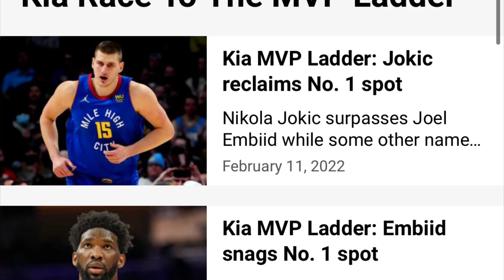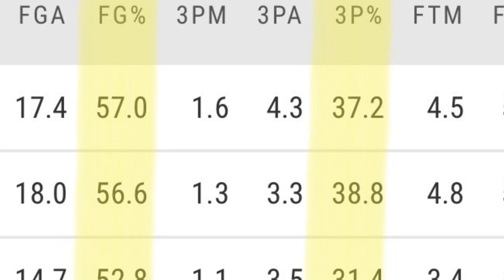Nikola Jokic Is a Basketball MASTERMIND In The NBA!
Nikola Jokic is a high level player in the NBA and is amongst the Top 3 In NBA MVP voting! Nikola Jokic is averaging career highs and is dominating in a traditional big man way which we haven't seen much of in the NBA lately! I believe Jokic can win MVP again but Giannis and Embiid are right there as well! Let me know what you Guys think Of Nikola Jokic and what other player analysis you want!

This Channel will consist of everything basketball! New Videos M-F! Leh Get It!
Socials Below!